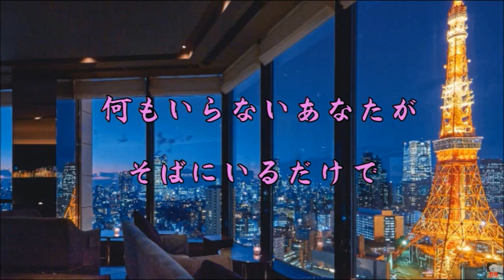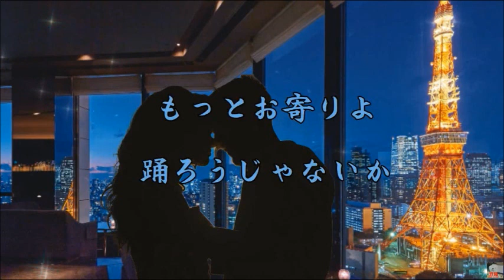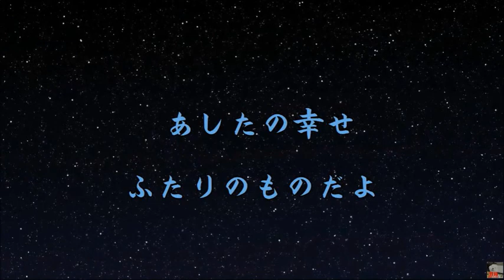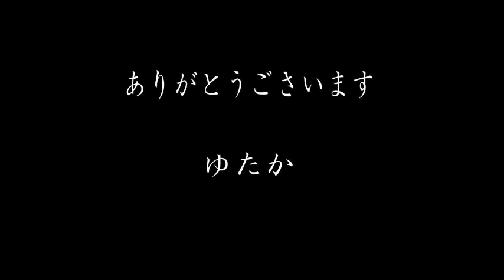東京しのび逢い